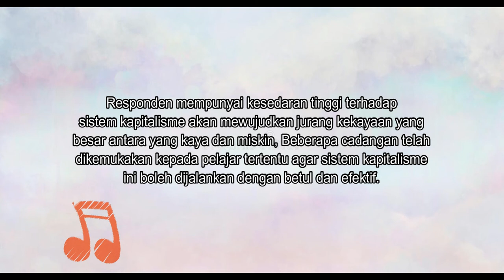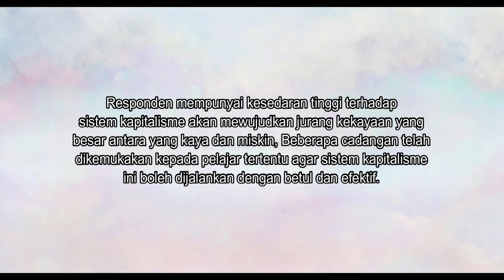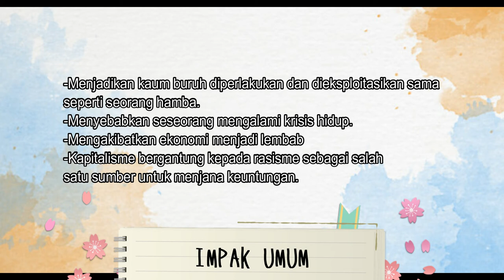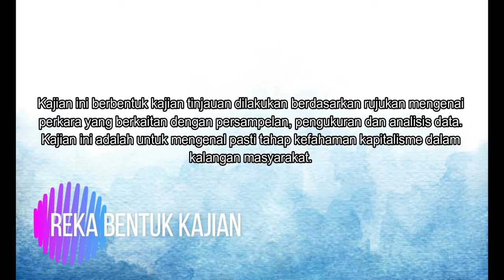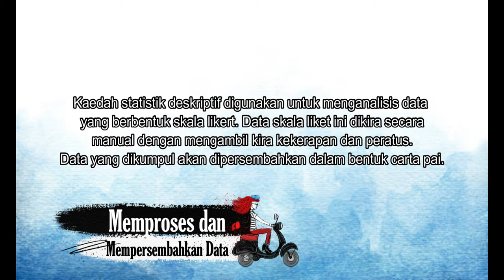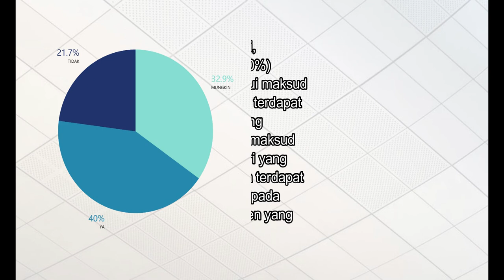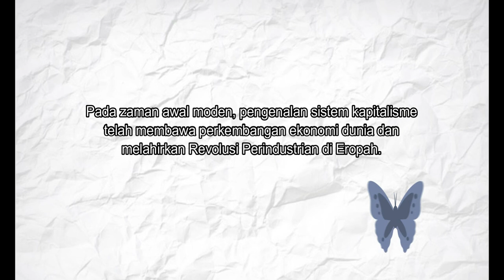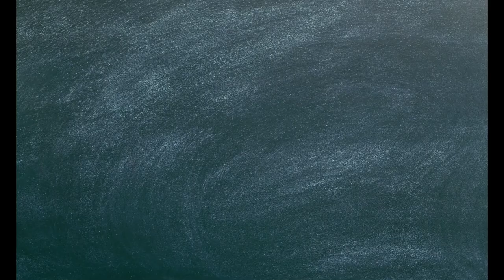Impak Kapitalisme Terhadap Dunia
Video Dihasilkan Pelajar
Sharing Untuk UHIS